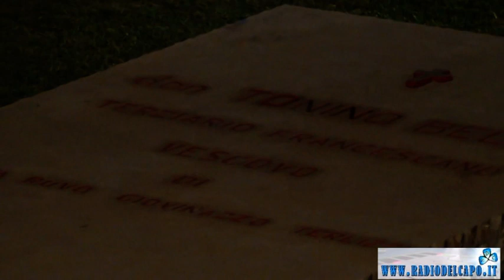Musiche di Pace sulla Tomba di Don Tonino Bello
Prosegue la programmazione di eventi di promozione del pensiero e dell’opera di Don Tonino Bello nella Città di Alessano. Dopo aver completato l’installazione di dodici opere d’arte lungo l’itinerario artistico (che presto diventerà anche un percorso catechetico) che conduce alla tomba del Vescovo della Pace tramite il ciclo di eventi culturali “Venti alle Venti” e aver ospitato numerosi momenti di riflessione e laboratori esperienziali (da ultimo il meeting internazionale “Carta di Leuca” e i convegni organizzati dalla Fondazione Don Tonino Bello e dalla Diocesi di Ugento – Santa Maria di Leuca), l’Amministrazione Comunale promuove una nuova edizione di “Musiche di Pace”, il tradizionale concerto – preghiera che propone e attualizza i temi cari al Profeta degli ultimi avvalendosi del linguaggio universale della musica. È una delle occasioni più importanti che la Città dedica durante l’anno ai tanti pellegrini che si accostano alla figura di Don Tonino Bello per approfondirne l’opera pastorale, intellettuale e sociale profusa alla luce dei valori della Pace e dell’Accoglienza.
L’appuntamento è fissato per sabato 12 ottobre alle ore 19.30 presso la tomba del Servo di Dio Don Tonino Bello nel cimitero comunale di Alessano, dove, in occasione del XXV anniversario della morte, Papa Francesco si è recato per rendergli omaggio e indicarlo quale esempio di “Chiesa in permanente uscita missionaria”.
Dopo i saluti del Sindaco di Alessano Francesca Torsello, del parroco Don Gigi Ciardo, del rappresentante della Fraternità Francescana di Alessano Padre Francesco Monticchio, del Presidente della Fondazione Don Tonino Bello Giancarlo Piccinni e del nipote di Don Tonino Stefano Bello, la manifestazione prevede le esibizioni musicali del gruppo vocale Faraualla e di Antonio Amato Ensemble. Nel corso della serata verranno letti e recitati alcuni passi tratti dagli scritti di Don Tonino.

Tomba di Don Tonino Bello, Alessano (LE) 12/10/19